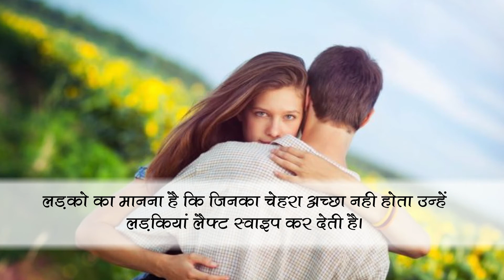"टिंगर" पर बिना मुसीबत जीवनसाथी चुनना हुआ बहुत आसान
ऑनलाइन डेटिंग साइट “टिंगर” ने किया ऐसा काम, साथी चूनने में होगी आसानी